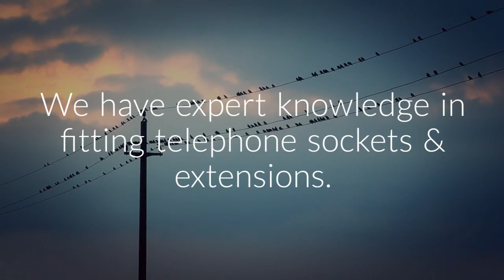Telephone engineer ST Helens WA9 - Broadband VDSL Socket Repairs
Are Telephone Engineer required when diagnosing a line fault?
Telephone Engineer ST.Helens need you to know when the telephone line goes dead many people panics and call their service provider straight away but this could turn out to be an expensive mistake. Some faults can be caused by equipment and extensions within the home that are not covered by the service provider.
Most houses in ST.Helens  use a master socket known as an NTE5 which has a detachable front plate that can be removed by taking out 2 short screws. By removing this front plate, assuming the house has been wired to standard, you will be disconnecting all internal telephone extensions. The remaining part of the master socket or NTE5 now has a test socket in the bottom right-hand corner to be used to test the incoming line.
Are You Getting A Dialing Tone?
The next step is to take a telephone that you know is working, preferably one that does not require mains electricity, and plug it into the test socket and listen for a dialing tone. If there is no dialing tone at this test socket then the fault is very likely to be in the external network and all work to repair the fault can be carried out by the service provider free of charge.
Your ST.Helens  Based Phone Line Engineer can test if there is a dialing tone at the test socket and the tone disappears when the front plate is reinstated then there is a fault on the internal wiring or equipment. The next step is to unplug from telephone sockets any equipment/modems/telephones in the house. If there is still no dialing tone then there must be a fault on the internal wiring within the house.

Telephone Engineer ST Helens
Alexandra Business Park
Prescot Road
St. Helens
Merseyside
WA10 3TP
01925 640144